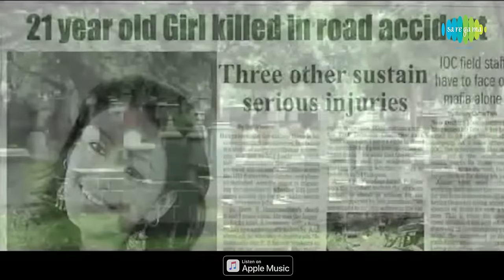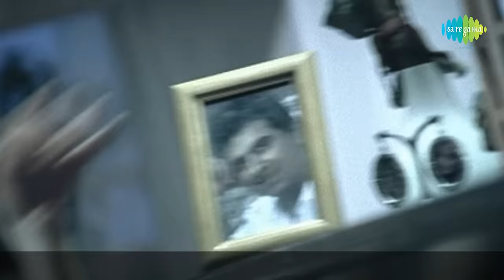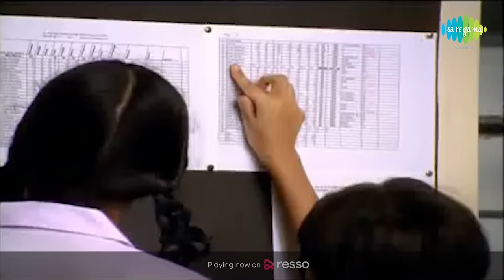5 Songs of Euphoria | Bewafaa | Mehfuz | Palash Sen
Enjoy Mehfuz, Bewafaa, Soneya & more amazing songs of Euphoria in this video jukebox

00:00:05 Bewafaa
00:05:50 Bhoola Sab
00:09:54 Mehfuz
00:15:24 Rab Jaane
00:19:52 Soniya

Song Credits
Song: Mehfuz
Album: Euphoria
Artist: Euphoria
Music Director: Palash
Lyricist: Palash, Deekshant

Song: Bewafaa
Album: Euphoria
Artist: Euphoria
Music Director: Palash
Lyricist: Palash, Deekshant

Song: Bin-Yah-Min"S Zahr Bhoola Sab
Album: Euphoria
Artist: Euphoria
Music Director: Palash
Lyricist: Palash, Deekshant

Song: Chak Dehar Na Manna (Soneya)
Album: Euphoria
Artist: Euphoria
Music Director: Palash
Lyricist: Palash, Deekshant

Song: Rab Jaane
Album: Euphoria
Artist: Euphoria
Music Director: Hitesh, Palash
Lyricist: Palash, Deekshant